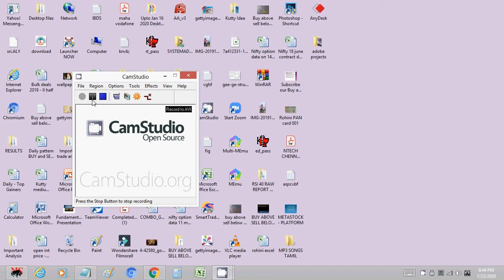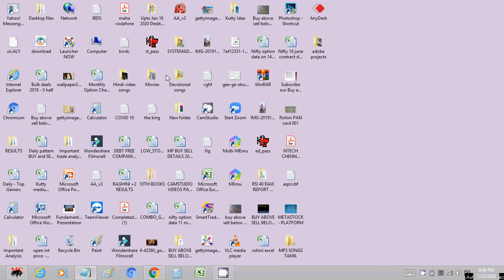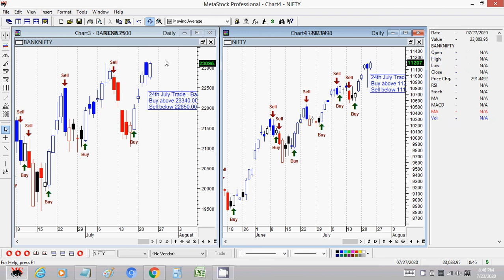TOMORROW NIFTY AND BANK NIFTY FUT BUY ABOVE SELL BELOW LEVELS FOR 24 JULY 2020